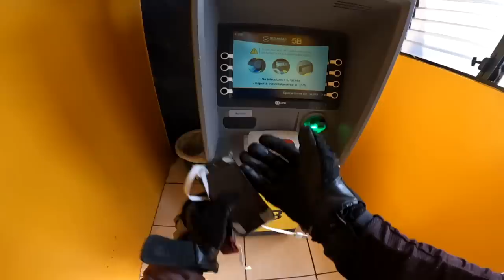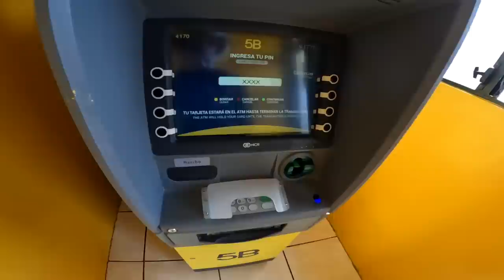CROSSING THE BORDER INTO MEXICO 🇲🇽 [S4-E20]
00:00 - Intro
01:22 - We Need an ATM!
04:44 - Please work...
06:00 - On our Way to the Mexican Border
09:37 - The Mexican Border!
11:24 - Ready to Ride the Roads of Mexico?

It is day 371 of our Guinness World Record attempt to become the Youngest Pair to Circumnavigate the Globe by Motorcycle! In this episode we attempt to cross the land border from Guatemala to Mexico, but do we have enough cash to cross?

📍Guatemala/ Mexico
 El Ceibo

⛺️ CAMPING GEAR ⛺️
Sleeping Mats